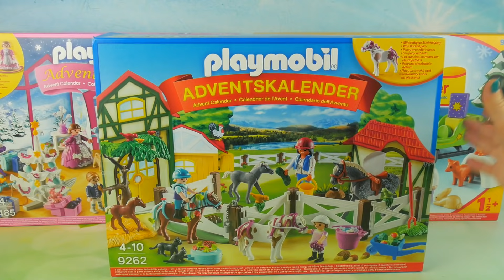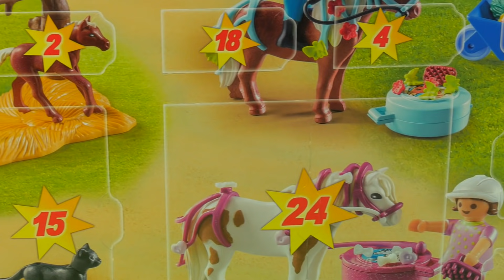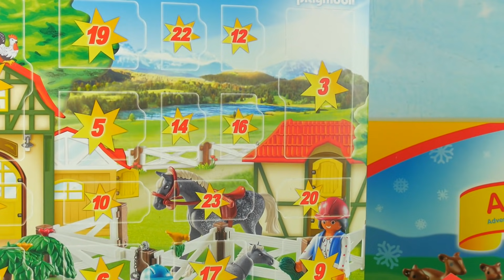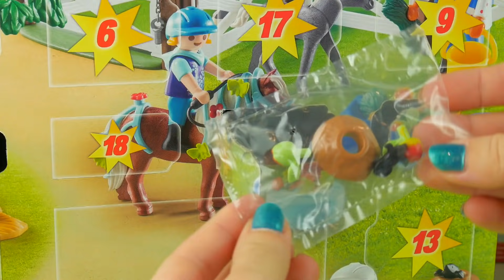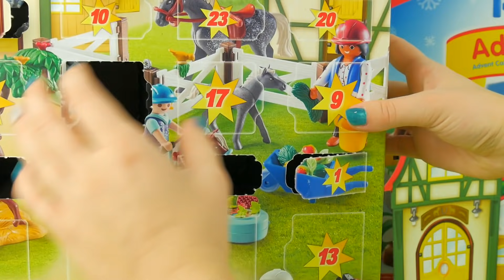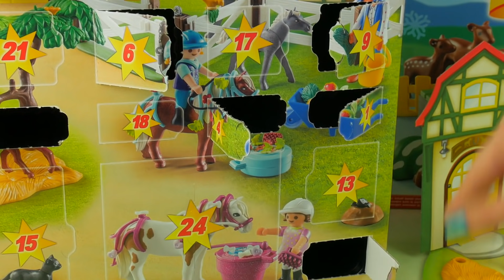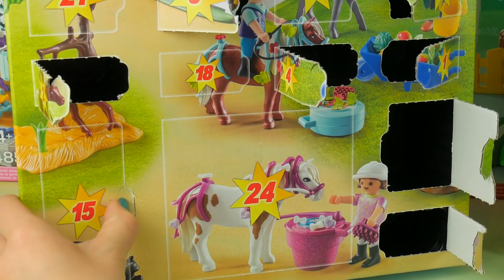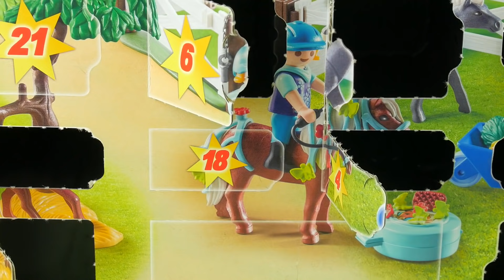Kalendarz adwentowy 🎄 Playmobil 9262 • Stadnina koni 🎄 2018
ZAPRASZAMY NA NASZ NOWY KANAŁ!